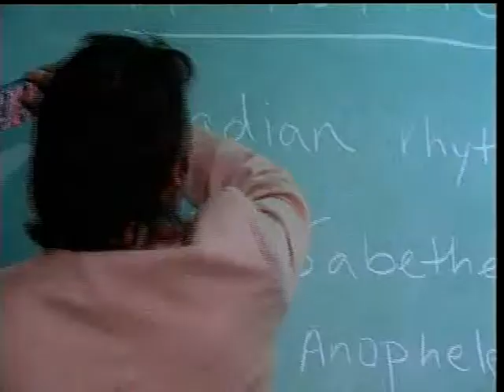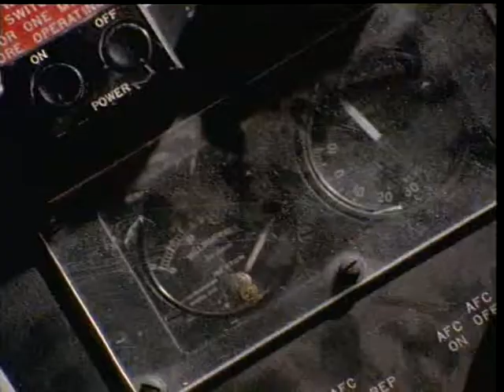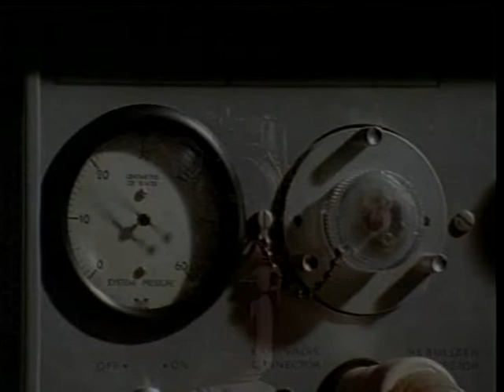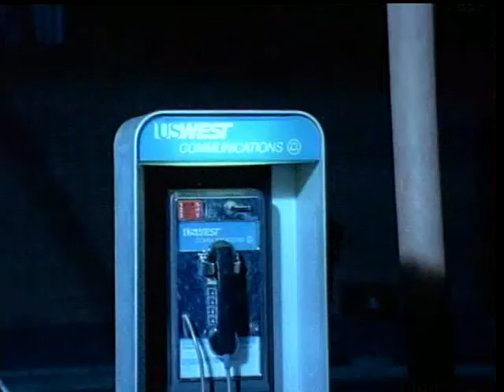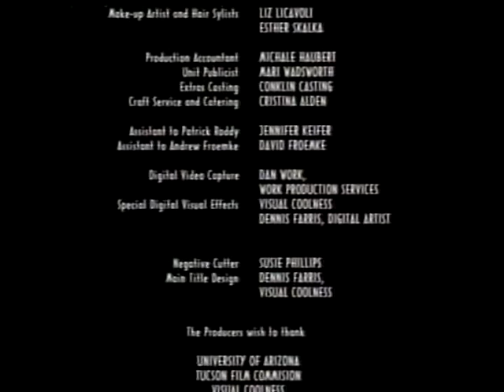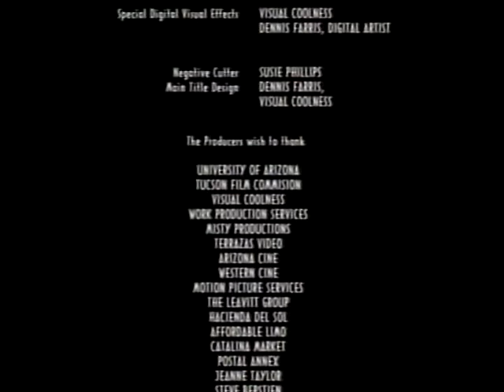The Parasite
In every relationship, There is a little give and take